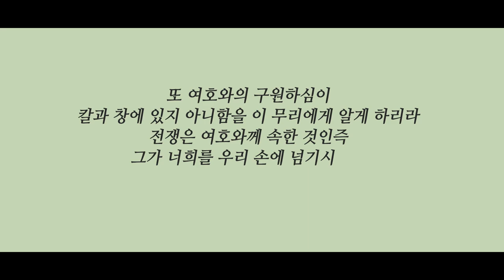주를 찬양(세상의 유혹 시험이)_Praise the Lord [반주: LEVI Music]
주를 찬양(세상의 유혹 시험이)

▶말씀
_다윗이 곁에 서 있는 사람들에게 말하여 ... 이 할례 받지 않은 블레셋 사람이 누구이기에 살아 계시는 하나님의 군대를 모욕하겠느냐(삼상 17:26)
_또 여호와의 구원하심이 칼과 창에 있지 아니함을 이 무리에게 알게 하리라 전쟁은 여호와께 속한 것인즉 그가 너희를 우리 손에 넘기시리라 (삼상 17:47)

▶ 매일성경QT 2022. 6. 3.(금)-6. 5.(주일)
_본문: 사무엘상 17장
_제목: 다윗이 들으니라 / 나를 건져내시리이다 / 전쟁은 여호와께
(요약)
◼다윗이 들으니라(1-23)
오늘은 다윗과 골리앗의 이야기를 나누려 합니다.
먼저 골리앗에 대해 잠시 생각을 해 보았습니다. 골리앗은 약60kg의 갑옷과 무기를 몸에 지닌 키가 3m나 되는 거구였습니다. 저는 물맷돌 한 방에 맞아 죽는 느릿하고 어리석은 사람인가 생각을 했습니다만 골리앗은 그렇지 않았습니다. 블레셋의 왕이 그를 건드릴 수 없는 자유로운 용사였고, 상대를 조롱할 줄도 알고 일대일 전투를 제안하며 싸움을 돋우는 심리전을 펼칠 줄도 아는 유능한 사람이었습니다. 그가 40일 아침저녁으로 양군이 대치하고 있는 진영에 나가 이스라엘을 모욕합니다. 이때 아버지 이새의 심부름으로 이스라엘의 진영에 찾아갔던 막내아들 다윗이 듣게 됩니다.

◼나를 건져내시리이다(24-40)
사울과 이스라엘의 모든 군인들이 심히 두려워하여 도망하는 자도 있었지만 다윗은 요나단이 블레셋을 칠 때 했던 것 처럼 "이 할례받지 않은 블레셋 사람이 누구이기에 살아 계시는 하나님의 군대를 모욕하겠느냐"(26)라고 합니다. 큰형 엘리압은 양이나 치던 다윗을 향해 교만하고 완악하다고 노를 발합니다. 사울 왕도 그에게 "너는 소년이고 골리앗은 어려서부터 용사다"(33)라며 만류합니다만 다윗은 어려서부터 하나님께서 곰과 사자에게서 양들을 건져내신 것처럼 블레셋 사람의 손에서도 건져내신다며 사울의 승낙을 얻어냅니다. 드디어 손에 막대기와 매끄러운 돌 다섯을 골라서 물매를 가지고 골리앗에게 나아갑니다.

◼전쟁은 여호와께(41-58)
이제 흥미로운 다윗과 골리앗의 싸움이 시작됩니다. 방패를 든 사람들이 골리앗을 호위하며 다윗에게로 점점 가까이 나아갑니다. 젊고 용모가 아름다운 다윗을 보고 "네가 나를 개로 여기고 막대기를 가지고 내게 나아왔느냐 하고 그의 신들의 이름으로 다윗을 저주하고" 업신여깁니다.(41-44) 이때 다윗의 말이 정말 힘이 나고 가슴이 뜨거워집니다. "너는 칼과 창과 단창으로 내게 나아 오거니와 나는 만군의 여호와의 이름 곧 네가 모욕하는 이스라엘 군대의 하나님의 이름으로 네게 나아가노라... 또 여호와의 구원하심이 칼과 창에 있지 아니함을 이 무리에게 알게 하리라 전쟁은 여호와께 속한 것인즉 그가 너희를 우리 손에 넘기시리라"(45-47) 블레셋 사람이 다윗에게로 가까이 올 때 주머니에 든 돌을 가지고 물매로 던졌을 때 단번에 이마에 박혀 땅에 엎드러집니다. 다윗이 그의 칼을 빼어 그를 죽이고 목을 벱니다. 용사의 죽음을 보고 블레셋 사람들이 도망할 때에 이스라엘과 유다 사람들이 쫓아 승리를 거둡니다.

(나눔)
사무엘을 통해 왕으로 기름 부음을 받은 다윗은 하나님의 영이 떠나 악령으로 번뇌하는 사울을 위해 연주하던 음악가였습니다.(16:13-14) 겁에 질려 아무도 나서려 하지 않은 전쟁에 용모가 붉고 눈이 빼어나고 얼굴이 아름다운 소년이 만군의 여호와의 이름을 의지해 담대히 나아갔습니다. 하나님의 군대를 모욕하는 것을 참지 못하였고 아무리 강해도 하나님보다는 강하지 않음을 그는 경험적으로 믿었습니다. 전쟁은 다윗과 이스라엘의 손에 달린 것이 아니었습니다. 단번에 그의 돌이 골리앗의 이마를 맞춘 것도 하나님께서 하셨습니다. 전쟁은 오직 하나님께 속하였고 그의 손에 달렸음을 다윗을 통해 배우게 됩니다.

우크라이나와 러시아가 전쟁 중에 있고 지구의 곳곳에는 알려지지 않은 국지전들이 지속되고 있습니다. 그리고 우리의 삶 속에서도 시험과 같은 전쟁이 이어지고 있습니다. 세상의 시험, 전쟁이 몰려올 때 우리의 힘으론 그것들을 이길 수가 없습니다. 세상은 거짓과 속임수로, 악한 마귀는 우리를 실패와 절망으로 넘어뜨리려고 합니다. 우리의 주변에는 도울 자가 아무도 없는 듯하지만 믿음의 눈을 들면 사망과 어둠의 권세, 가장 큰 전쟁을 물리치신 예수님이 계심을 알 수 있습니다. 믿음으로 전쟁을 바라본 다윗처럼 전쟁은 우리에게 속한 것이 아니라 하나님께 속해 있음을 알게 됩니다. 이스라엘을 구하시고 우리의 인생을 구하시는 만군의 하나님께 손을 들어 찬양합니다.

▶Artist
_작사, 작곡: 최덕신 (1962-   )
_노래: 황병혁 (B. H. Hwang)
_편곡 및 반주:  @levimusic7908
💕귀한 반주를 사용할 수 있도록 허락해 주신 LEVI Music의 김하영 선생님께 진심으로 감사를 드립니다.